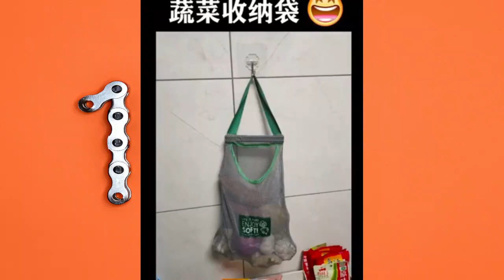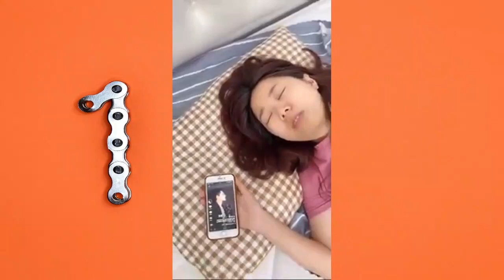cool gadgets ideas for girl at home! smart Appliances, Kitchen tool Utensils For Every Home Makeup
Do you think that the kitchen is one of the most important rooms in the house? A kitchen should become your favorite place with this cool gadgets ideas for girl at home!

Where You Can Find New  Moments, , Viral Videos, Videos, News, , New Trending, and lot's of Other General Videos that you need to see.